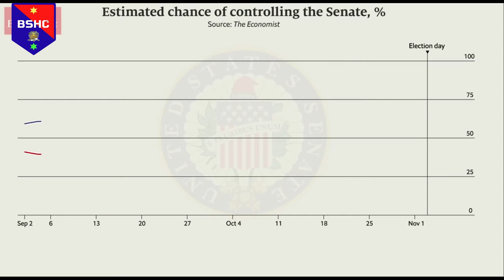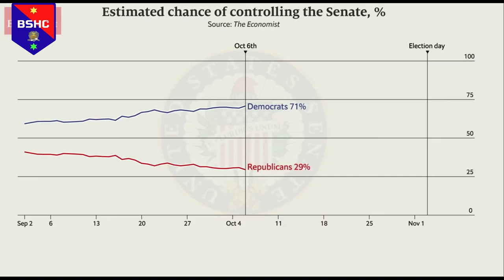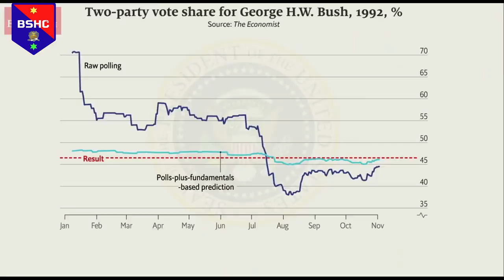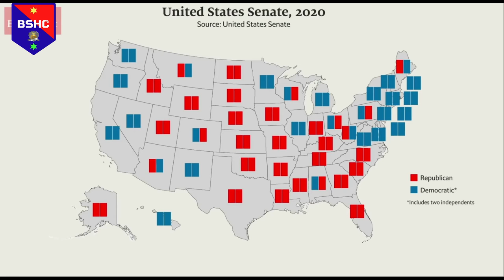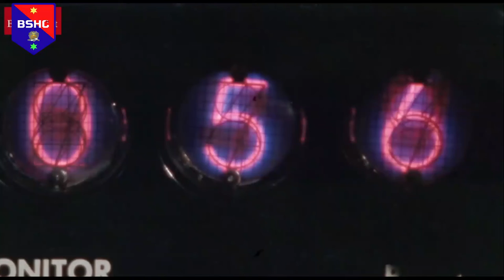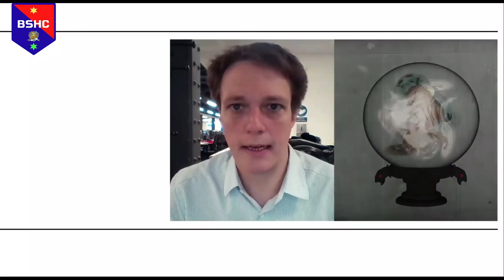Election 2020: can the Democrats win the Senate? | The Economist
In the US 2020 election the battle to control of the Senate is almost as important as the race for the White House, because control of Congress can make or break a presidency. The Economist has created a new statistical model to predict who will win.